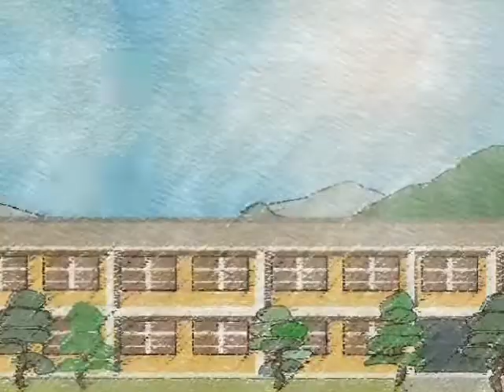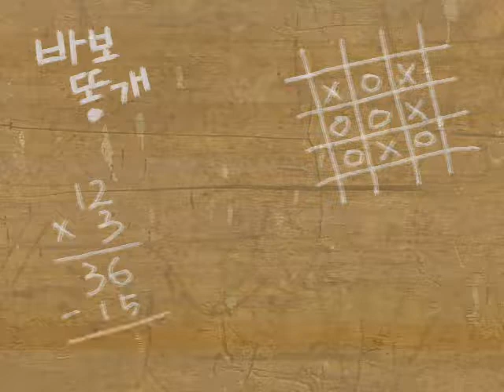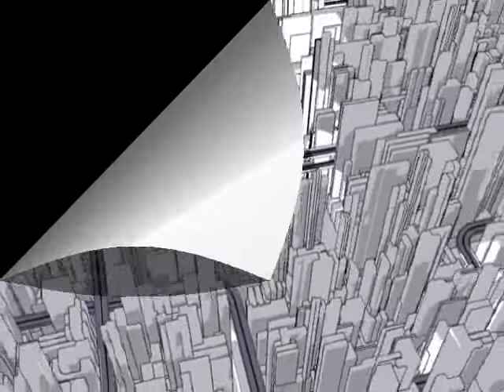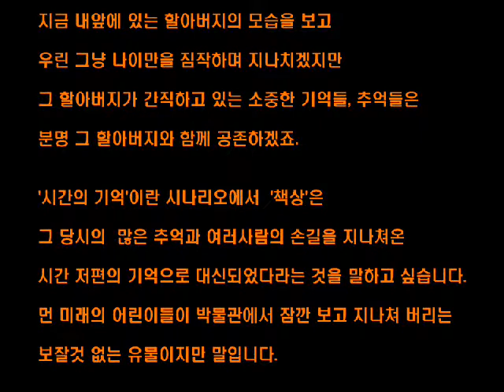시간의 기억 Remembrance of Time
Team : frontition